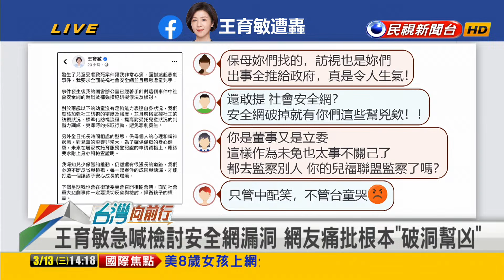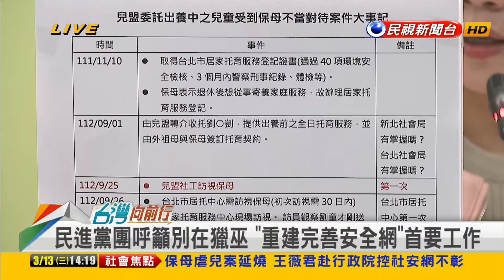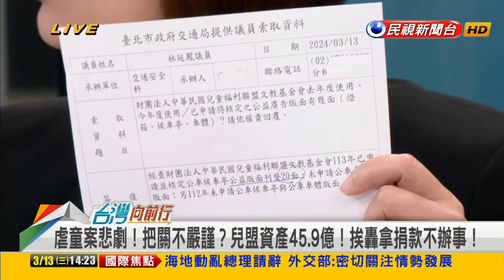2024.03.13【台灣向前行 Part2】兒盟制度出問題？推責第一線社工？社會局頻出包！試圖噴政治口水？林延鳳：雙北社會局撇不了責任！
訪查社工應訊後30萬交保！外界質疑被兒盟推出來當箭靶？
社福專業卻慢半拍？王育敏臉書被灌爆！王辦：對批評欣然接受！
3個月才訪視1次？社會局不積極？鍾沛君轟蔣萬安：愧對市民！
兒虐案不分黨派！試圖噴政治口水？林延鳳：雙北社會局撇不了責任！
兒盟制度出問題？推卸第一線志工？社會局頻出包！林延鳳：蔣沒責任？
要社工勇敢面對！兒盟高層甩鍋？林延鳳：連一個律師都沒派！

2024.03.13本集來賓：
民進黨立法委員
民進黨台北市議員
國民黨新北市議員